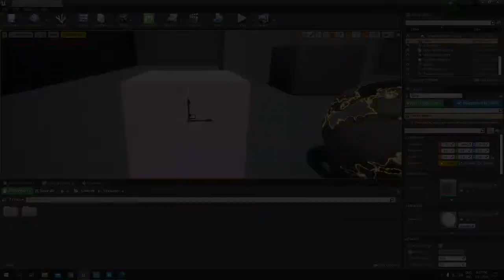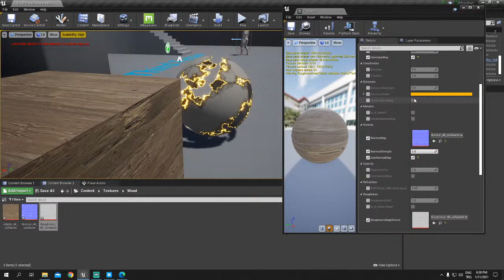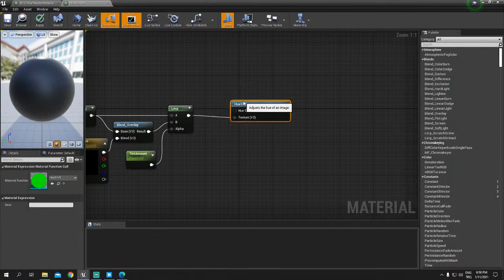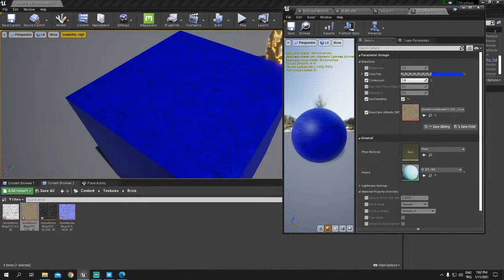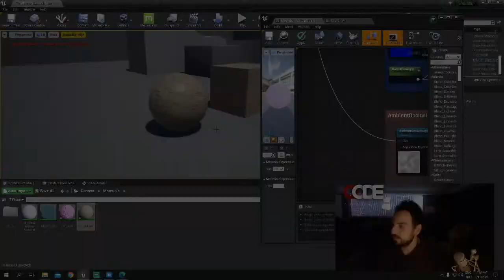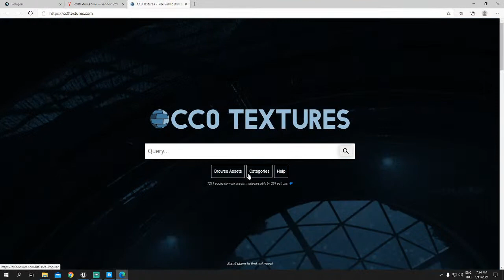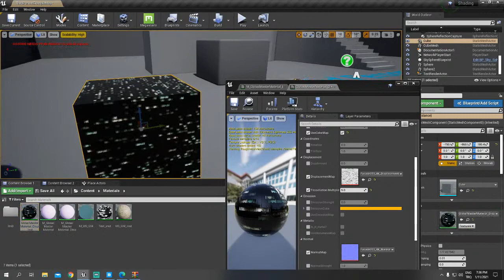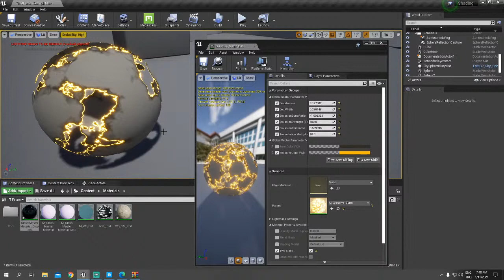Qode Akademi UE Session 01 - Workshop 05 / Materyaller 04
Qode Akademi Unreal Engine Session 01 , Yeni Workshop'u için tekrardan sizlerleyiz.

Bu Workshop'ta ;

Materyaller;
 - Global Master Material
Başlıklarının üzerinden geçiyoruz.

Genel Dökümantasyonu ve diğer bölüm videolarını üzerinden inceleyebilirsiniz.

Bizler bilginin gücüne ve tüm insanlara karşılıksız eriştirilmesinin kutsallığına inanıyoruz.
Biz Teamqode olarak,

Hepinize iyi seyirler dileriz !